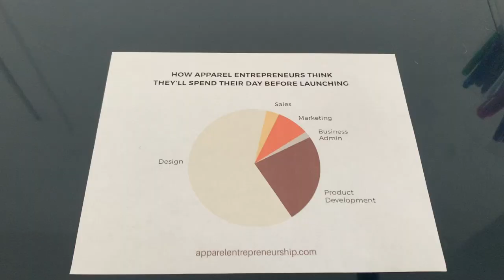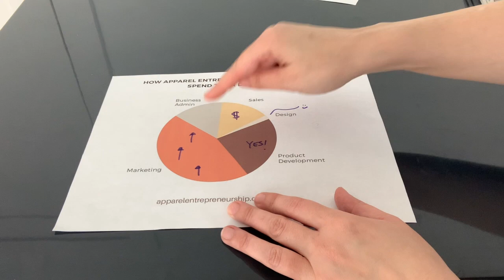Why I'm Starting a Vlog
Alesya Bags Daily Vlog 0101

Straight from Alesya Bags Studio in Charleston, SC it's the first vlog.   My concerns and what finally pushed me over the edge.